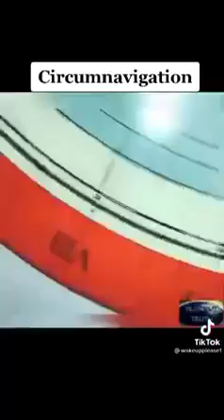Circumnavigation on a Flat Earth.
The views and imagery in this video are for documentary and free discussion purposes only. You are entitled to draw your own conclusions as long as it does not violate and/or harm the YouTube community.